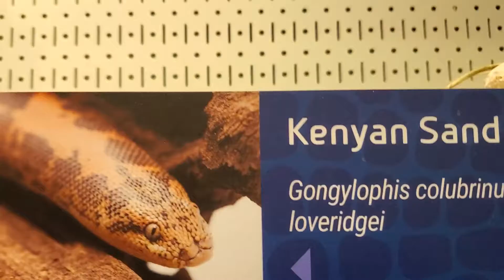A snake eating a baby mouse!